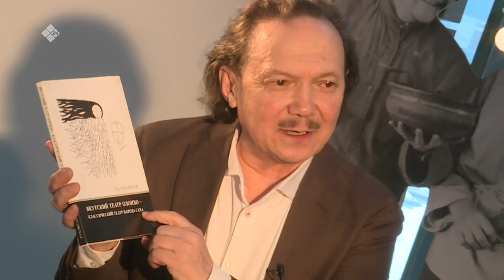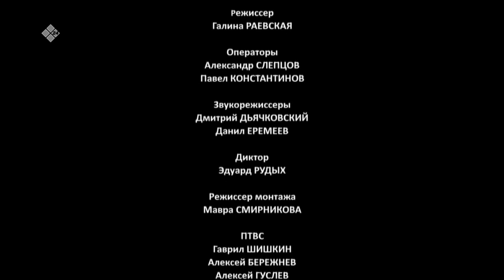В передаче «Эл иитэ»: Худ. руководитель VI Якутской студии ВТУ им. Щепкина Людмила Титова (14.04.21)